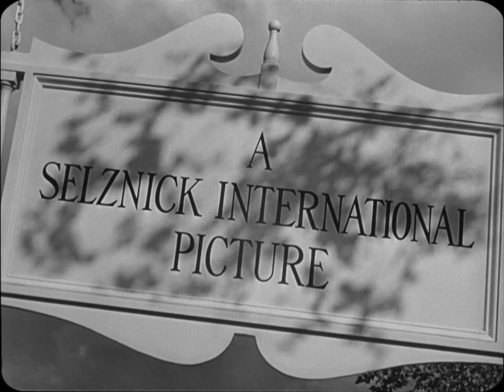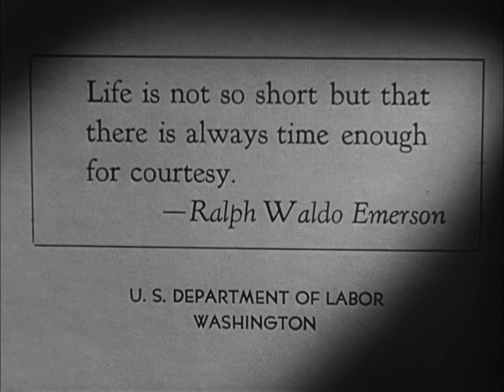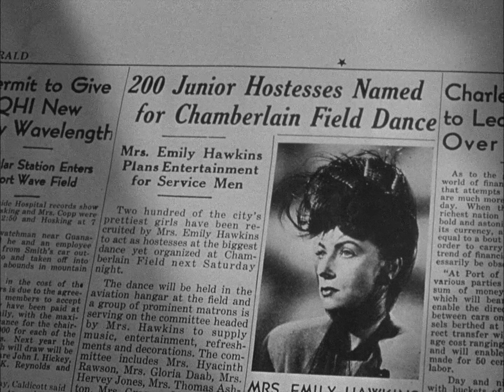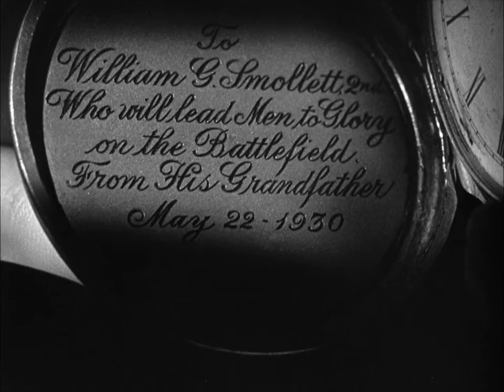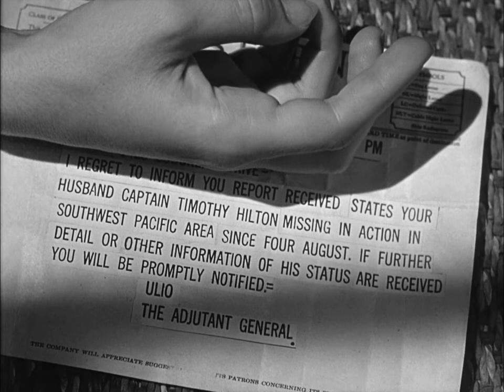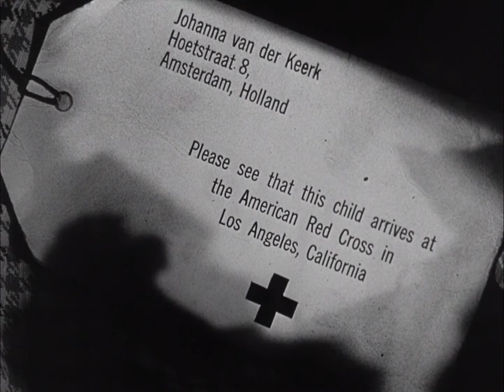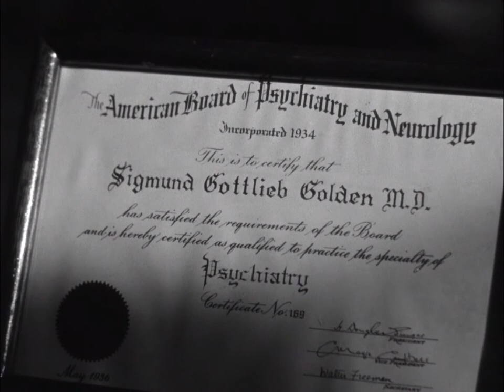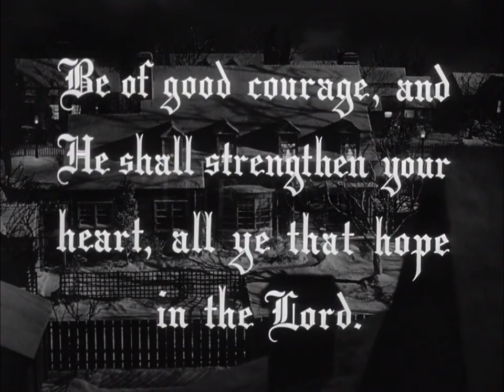Since You Went Away 1944 || Action || Drama || Romance || War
This Movie Channel Is for Entertainment. I Try to Published Mostly Original Printed Movies And No Extra Watermark. Few Movie's Very Little Amount Of Music Is Changed. If you have Any PROBLEM with my any CONTENT then please notify I will change that.
Thanks.